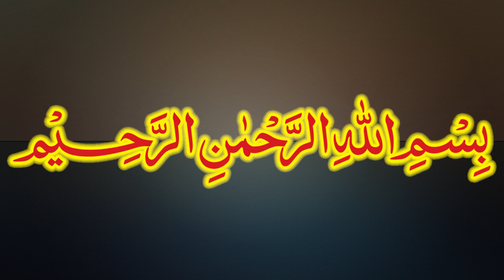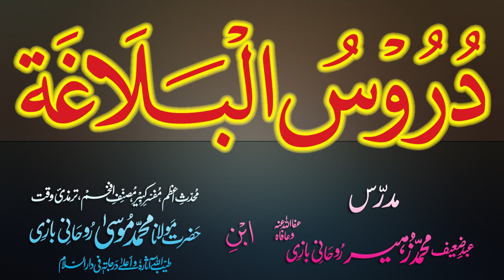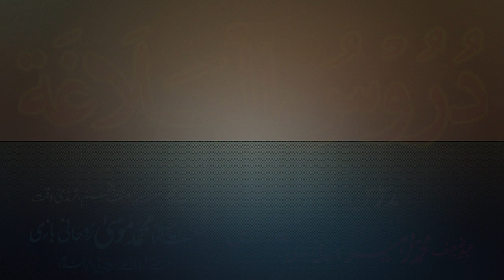Duroos-ul-Balagha Dars - 25 - page - 027 - by Maulana Muhammad Zuhair Albazi - 04/11/2012